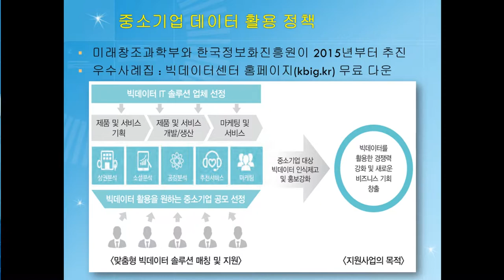4차산업혁명,빅데이터,공공데이터활용 사이트 소개,4차산업혁명강사 윤성임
4차산업혁명,빅3데이터,공공데이터활용사이트 소개4차산업혁명과 소셜미디어 ,4차산업혁명강사 윤성임